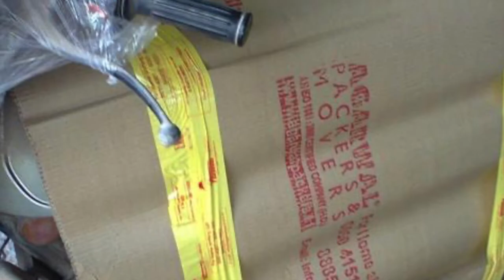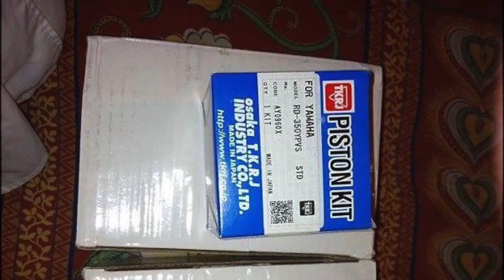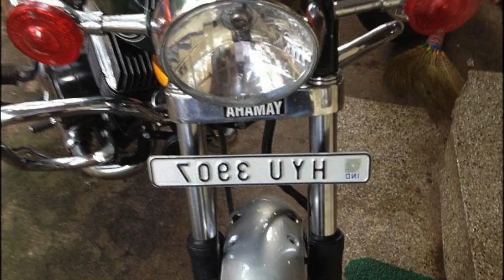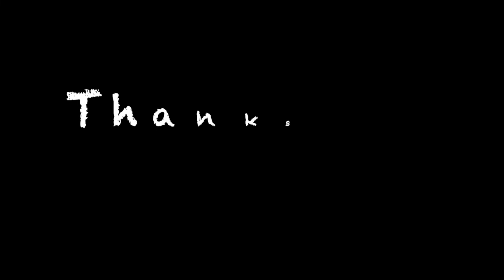Yamaha rd 350 Restoration